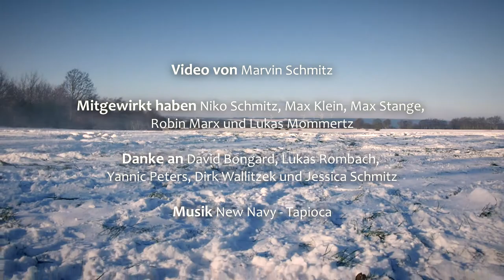Driving quad in the snow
Idee: "Jo lass mal nen Reifen mit nem Seil ans Quad binden und dann durch den Schnee fahren, und dann einer hinten drauf. Du filmst das Marv!"

Hier ist unser Beitrag zum Thema "just-dorfkind-things", ich hoffe es gefällt euch.

Video Details:

Steadycam/Slider: Canon 600D
Crane: Lumix G6
Action (Helm/Brust): Gopro Hero
Am Quad: Gopro Hero 3 (silver)

Drehort: Kesternich